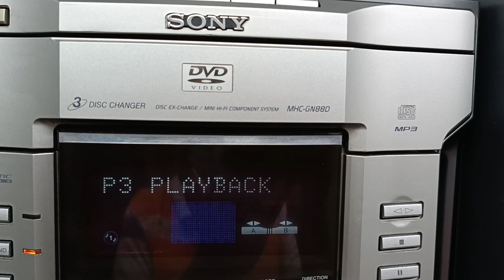Sony Music system. sold out in kolkata